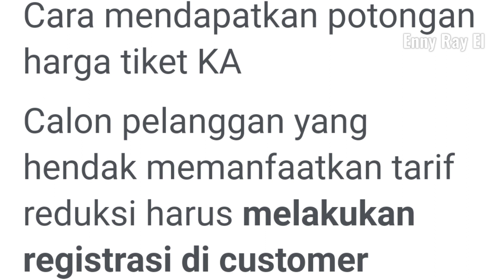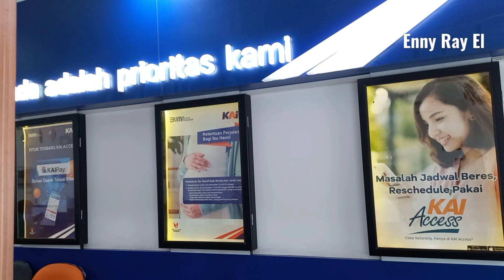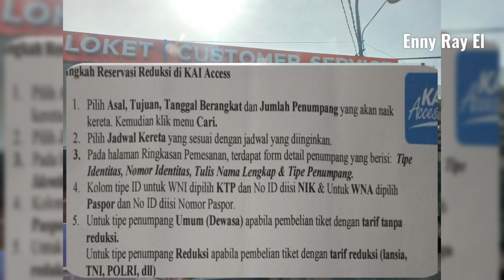Cara mendaftar diskon Tiket Kereta Api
Di video ini adalah cara mengurus diskon khusus tiket kereta api yg berlaku untuk usia diatas 60 tahun, para legiun veteran, Anggota TNI, polri yg aktif, dan berlaku untuk semua kelas kecuali yg luxury...dan diskon berlaku seumur hidup